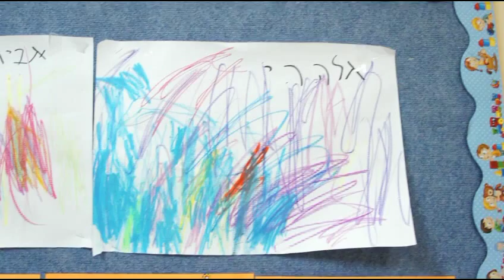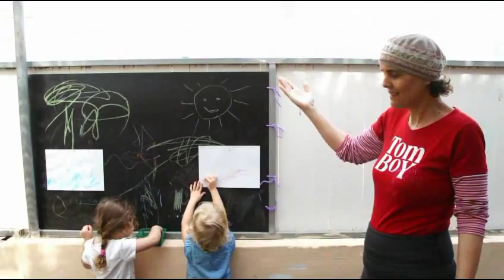גן מרים - רמת גן - 2015